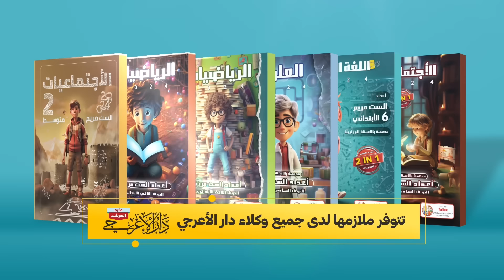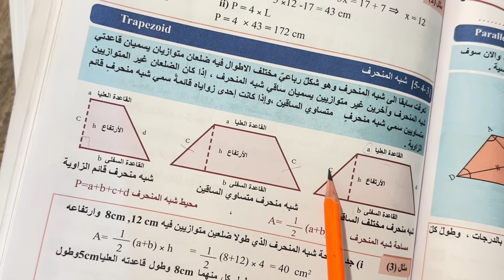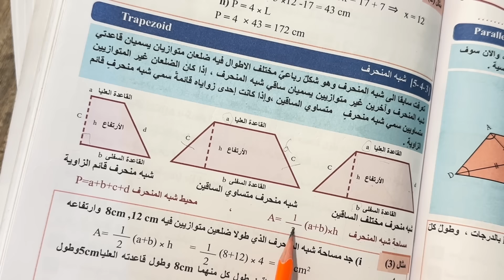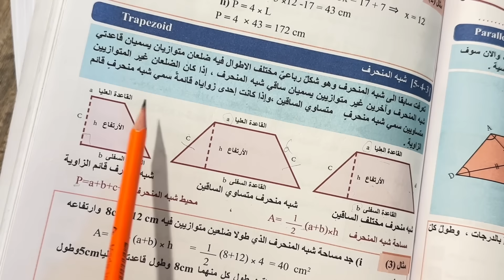خواص المعين وشبه المنحرف للصف الثاني متوسط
خصائص المعين وشبه المنحرف رياضيات صف ثاني متوسط ، متوازي الأضلاع والمعين وشبه المنحرف للصف الثاني المتوسط ص 111 ، رياضيات الثاني متوسط الدرس الرابع الفصل الخامس متوازي أضلاع والمعين وشبه المنحرف ، مساحة المعين، محيط المعين، مساحة شبه المنحرف، محيط شبه المنحرف،